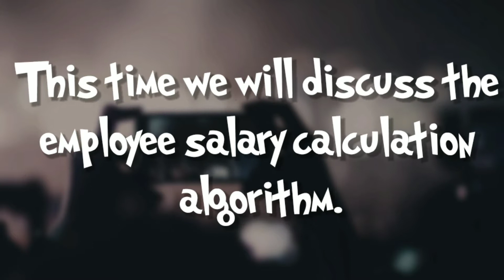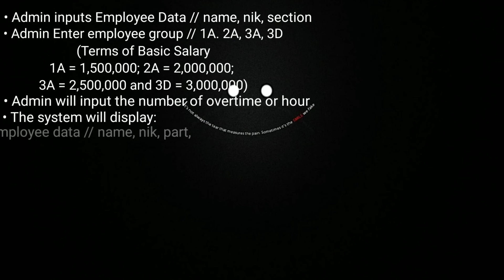Algorithm For Finding Employee Salaries